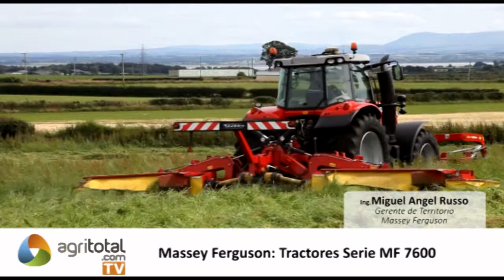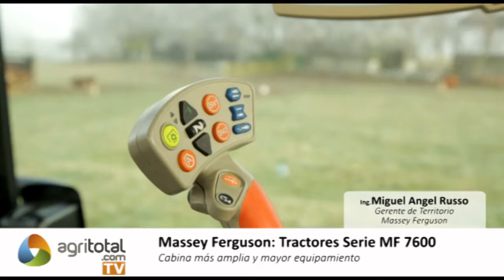Massey Ferguson Serie MF 7600